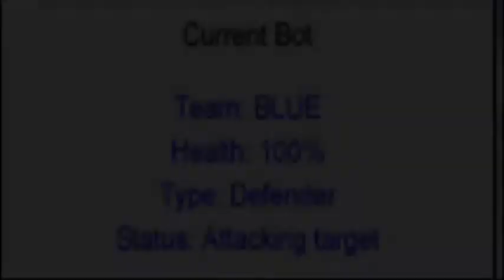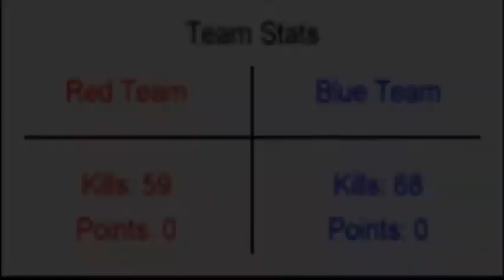AI Bot Wars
Crazymans First AI System. This Was Filmed By Me (sonic1263123).